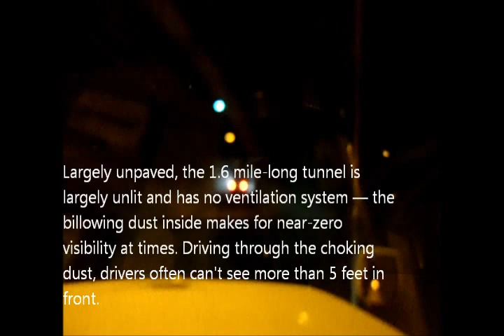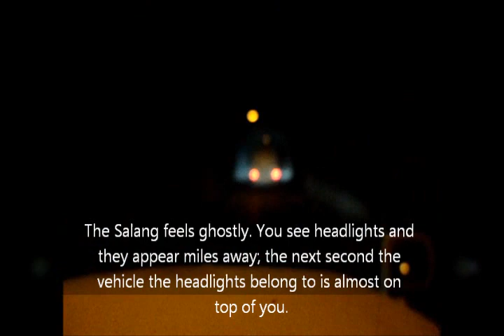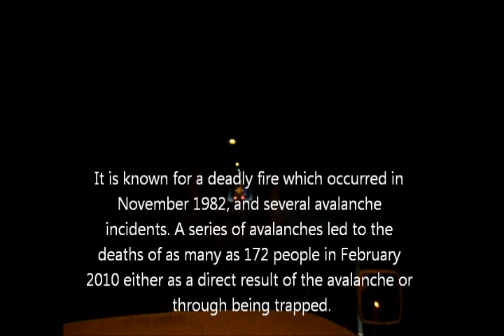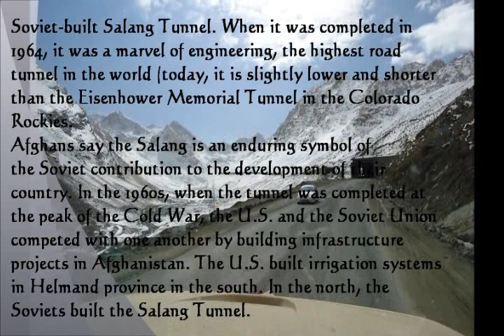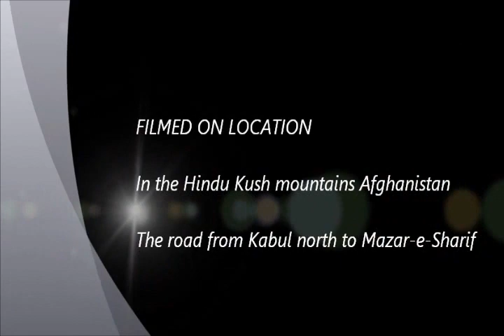Salang Pass Afghanistan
Salang Pass Afghanistan was the tunnel we took from Mazar-e-Sharif Camp Dehdadi II to Bagram Air BaseThe unit I was with was the 1049th TC based out of Mazar-e-Sharif Camp Dehdadi II.